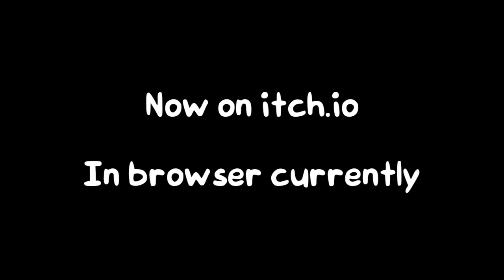John's Moon Mayhem (Demo) Trailer